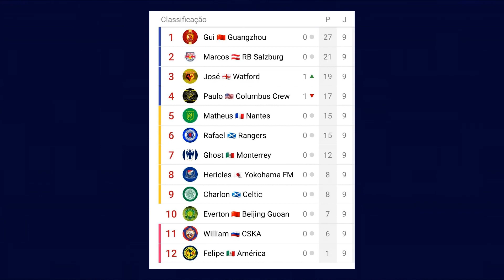Modo Carreira ONLINE no FIFA 21 - E09: Lockdown League (Rodada 9)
• ME SIGA no INSTAGRAM: @omegarafael

ZILION GAMES, ONLY FOR GAMERS! : : 21 ANOS NO MERCADO!